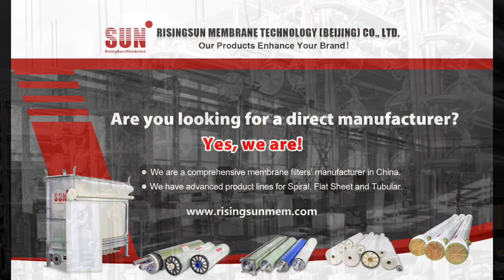RisingSun UF sanitary net membrane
We RisingSun membrane could offer the client with customized membrane products like MF, UF, NF, and RO membrane, the UF membrane is one of our advantages membrane technology, which could make different size like 3838, 4040, 6338, 8038, 8040 etc